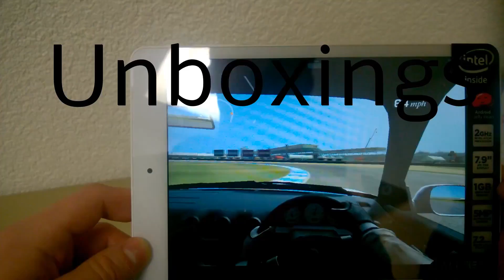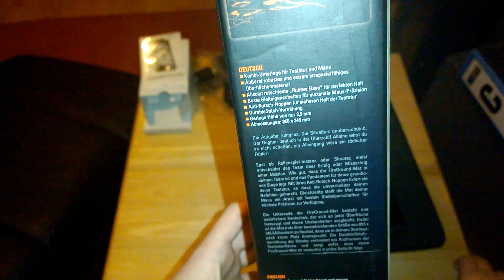Sharkoon Fireground Unboxing deutschgerman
!LESEN!

Unterstützt mich:

Sharkoon Fireground